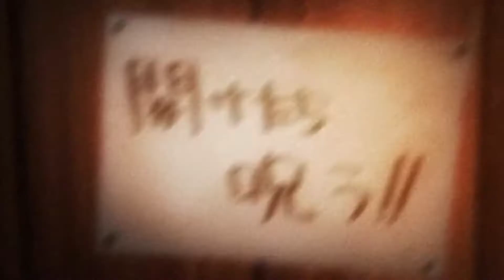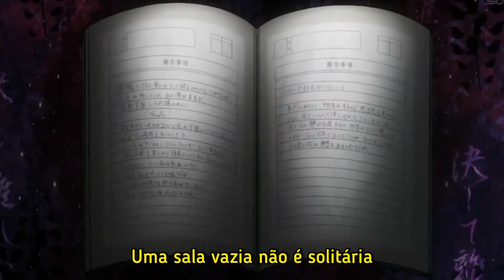Teflon Sega - Paralyzed🎃🦇 [Tradução/Legendado]